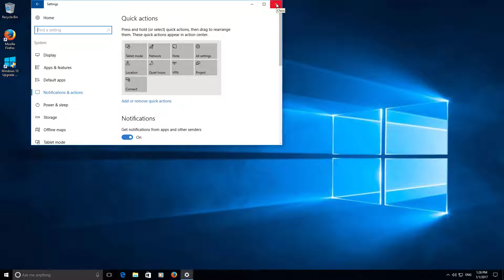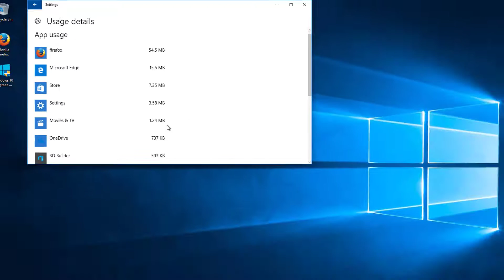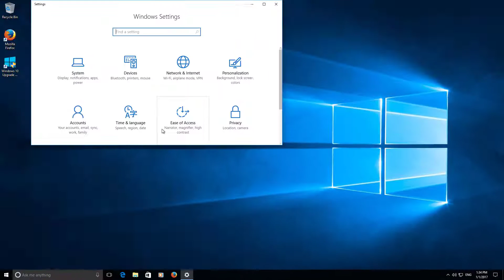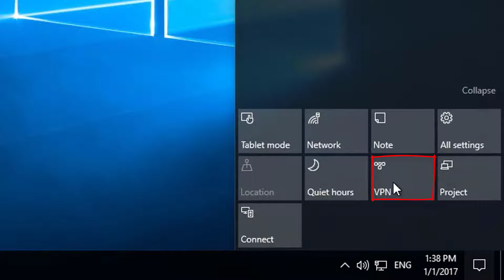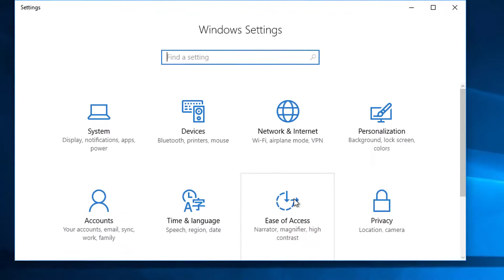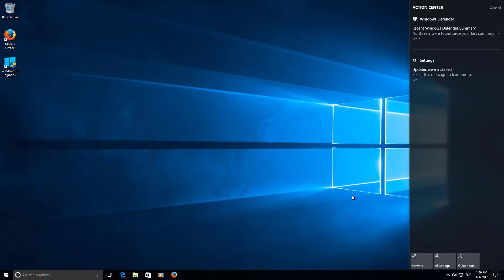windows 10 start menu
A step-by step tutorial about the Windows 10 Action Center

The windows 10 action center is a great addition to the Windows 10 operating system as it not only brings a history of your unseen notifications like recent updates and the Windows Defender but it also places convenient shortcuts to your most-used settings in Windows 10.

Each quick action is explained in detail. It briefly covers Data Usage which is useful if your capped on internet usage.

Microsoft Onenote also gets a mention as this is a dedicated Quick Action.

I mention the current limitations of the Quiet Hours, because at the time of this recording, Windows 10 didn't have the facility to change the times. Also at the time of recording, the VPN Quick Action was untested.

The Connect Quick Action is like Chrome Cast. More to come on this. Basically, this can be described as HDMI over Wi-Fi.